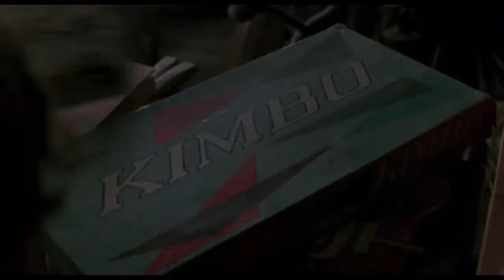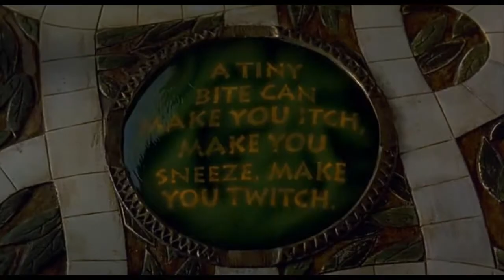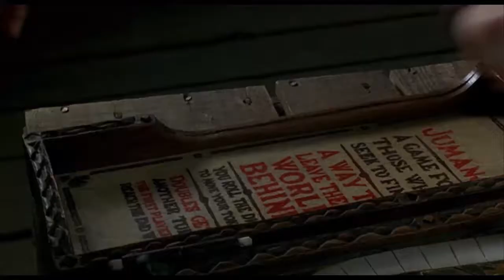Jumanji Parte 8: De vuelta al juego/Abejas y monos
bueno ay Tienen la Perte 8 de Jumanji espero que lo Disfruten :).

Nota 1: la Escena que Aparece las Avejas no son avejas que Inteprentan si no que son las Avejas Oniginales de la Pelicula Jumanji.

Nota 2:Yo acabo de Borrar ese Video por que tuve que Arregrar una Parte.